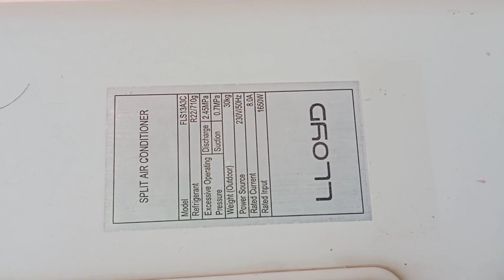ac full service, ac deep clining, Tamil video, mogappair, nolambur, thirumangalam, collector nagar